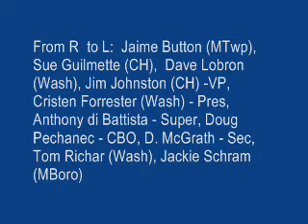WMRHSD_BOEMTG_SEPT20_2010 (7 of 8).wmv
Board of Education Meeting for the West Morris Regional High School District.
Held at WM Central HS Library, 7pm. 84min 8 parts